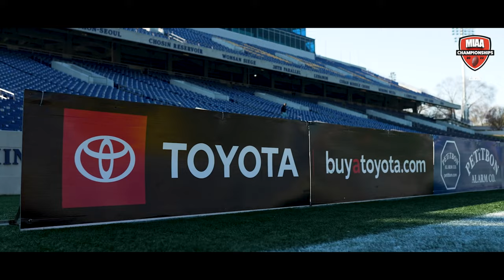2022 MIAA Football Championships Recap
Relive the action from the 2022 MIAA A and B Conference Championships!